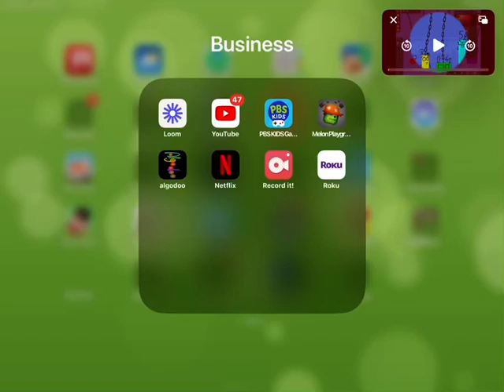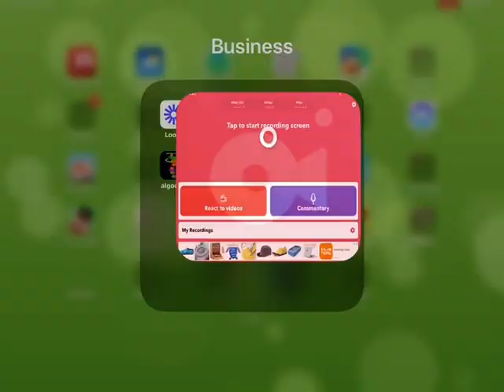My Singing Monsters JHO 3